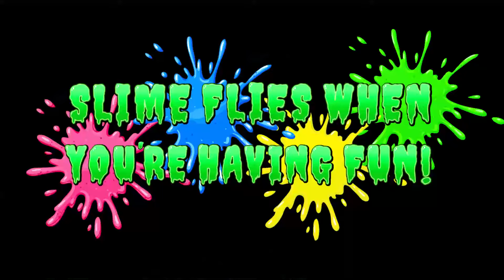Games to play with Slime - Fun for Schools, Youth Groups, & Slime Parties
A quick compilation of super fun activities and games to play with Slime.

Party GOAT Instant Slime is the slime of choice for fun runs, slime wars and sliming people. Our special slime mix is non sticky and non staining. Unlike other online slime recipes it won't get stuck in your hair or ruin your clothes.

Buy slime or get all the details here -
Single color package -

Party Games, Games shows & Slime Fundraisers
Party GOAT slime packages make a huge quantity of colorful, disgusting, sloppy slime, that is perfect for dumping on peoples head in hilarious fundraising activities or party games.

Slime Fights & Color Wars
Our slime will suck up and spray out of most water blasters making it perfect for slime fights and color wars.

Slime Fun Runs
Party GOAT slime is the most popular choice of slime for slime fun runs and color run events, due to how easy it is to make large amounts of slime and how simple it is to wash the slime out of your clothes and hair.

Slime for Schools, Churches, Youth Groups & Summer Camps
Talk to your school, church or youth group about the endless fun that Slime can bring to your fun days and fundraising activities. Slime battles are hilarious fun for kids and adults and make for a great reward activity for good behaviour. Slime the teacher or slime the youth minister events are great fundraising activities that motivate kids to get involved. Slime fun runs are unforgettable events for any school or organisation. Slime slides & Slime pools could be great activities for summer camps or outside school care activities.